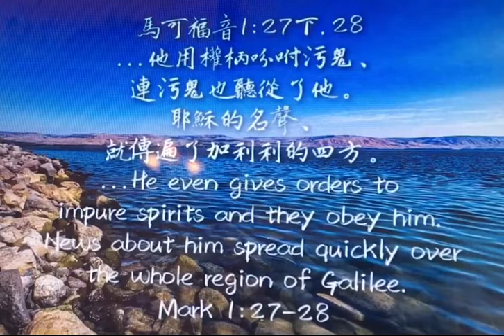馬可福音4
馬可福音1:27下,28‬
‪...他用權柄吩咐污鬼、連污鬼也聽從了他。耶穌的名聲、就傳遍了加利利的四方。‬
這段經文講到耶穌的權柄，20-22節講到耶穌「教導」有權柄，23-28 講到耶穌「趕鬼」有權柄，29-31講到耶穌「醫病」有權柄。而這權柄，當耶穌升天前，祂也賜給了每個信祂的人：「信的人必有神蹟隨著他們…」（可十六17，太二十八18-20）
在今天這節經文，告訴我們耶穌用權柄趕鬼，「連污鬼也聽從了他」，同樣的，主耶穌也賜給了我們權柄，可以叫污鬼都聽從我們。在過去我多次的趕鬼經驗中，每一次當我「奉主耶穌的名」命令污鬼時，牠就得乖乖的聽話。
邪靈污鬼的工作並不是只有看得見的「鬼附」，牠其實透過在人的心思意念裏的工作，是更普遍﹑更厲害的手段！根據統計，美國有87％的人承認在過去三個月瀏覽過色情網站，甚至基督徒當中也有76％的比例如此。由此可見，色情影片﹑網站帶給人有多大的影響！
          魔鬼把電子遊戲﹑自由派的思想…等等，藉著媒體，無恐不入的滲透到人的思想裡，造成今天社會如此的淫亂污穢﹑暴力兇殺…。所以，保羅告訴我們「不可給魔鬼留地步。」（弗四27）我們每一天都需要藉著儆醒禱告﹑默想神的話﹑保持與神親近的關係， 如此，才能在根本上，不讓仇敵有任何一點點的空隙可以進入我們的思想，以至於能得勝仇敵！